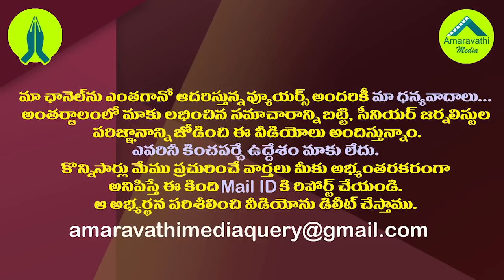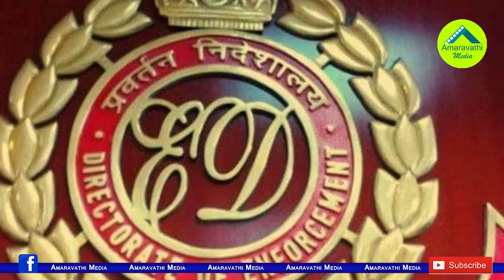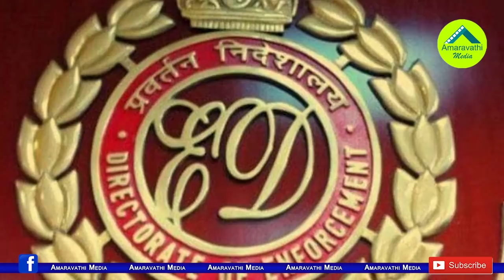ఏపీ బీజేపీలో ప్రకంపనలు..ఆ చీకటి డీల్ లోని నేత ఎవరు?| Vibrations In AP BJP With That Illegal Deal